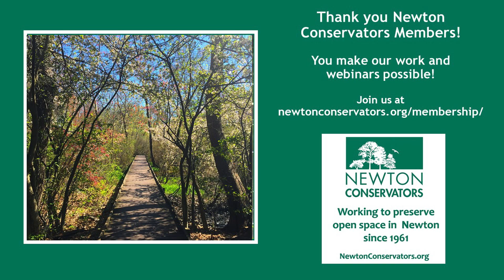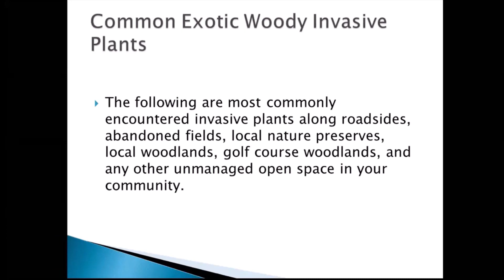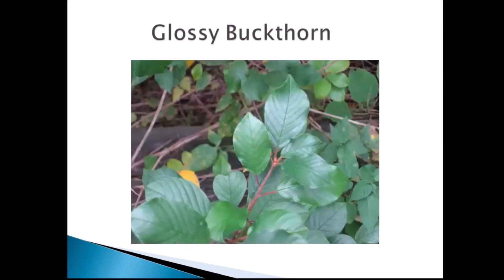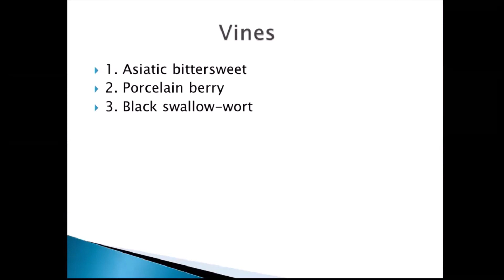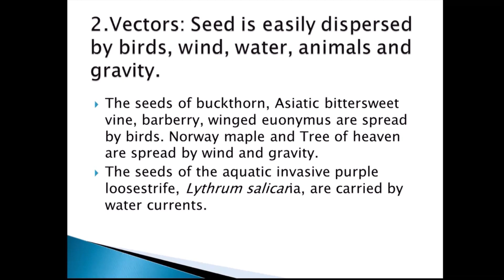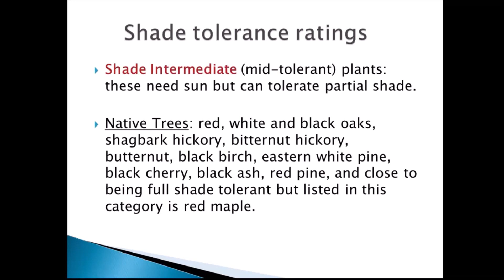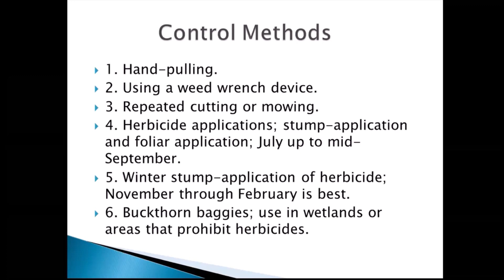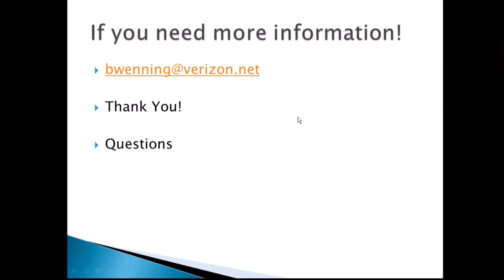Recognizing and Removing Invasive Plants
Learn about the invasive traits of exotic woody plants infesting our local woodlands and yards and why these traits are a pathological force that is slowly changing the fate of native plant succession. Find out how to recognize and remove some of our common invasives.

Our presenter, Bruce Wenning, is the horticulturist at The Country Club. His areas of expertise include insect taxonomy, plant pests and all soil-dwelling arthropods. Bruce has over fifteen years working with exotic invasive plant species common to Massachusetts for private clients and with volunteer groups at Newton Conservators, Mass Audubon, and Land’s Sake.

This talk was part of the first ever Fall Webinar Series of the Newton Conservators and was given live on October 14, 2020. Please visit newtonconservators.org for more information on the organization and all of our events.

Beth Wilkinson, past president of the Newton Conservators, served as moderator and Barbara Bates, board member, provided technical support. Ted Kuklinski, president, handled the video editing for this talk.

The Fall Webinar Series included the following:

*  Meet the Monarchs – Ted Kuklinski – September 16, 2020
*  Why Care About Invasive Plants – Eric Olson – September 17, 2020
*  The Web of Life of a Freshwater Pond – Barbara Bates – September 24, 2020
*  Fall Plumage -  Virtual Bird Walk in Cold Spring Park - Pete Gilmore - October 1, 2020
*  Ferns: More Important Than You Might Think – Don Lubin – October 8, 2020
*  Recognizing and Removing Invasive Plants – Bruce Wenning – October 14, 2020
*  Caterpillars: The Whole Story  - Sam Jaffe – October 21, 2020
*  Talking Turkey – Barbara Bates – November 18, 2020

Check our Newton Conservator channel's "Webinar" playlist for these webinars to be added.  To learn more about the Newton Conservators,